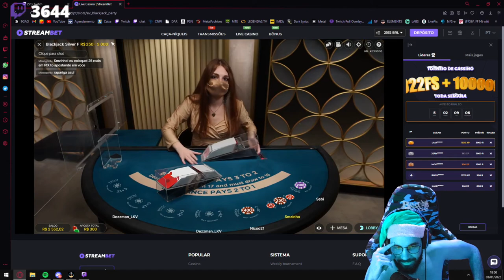Baraio é macumba?!?!?! KKKKKKK | Cortes do Smizinho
live do smzinho que alguns chamam de imundo azul. Fazendo lives na twitch smzinho. smzinho melhores momentos que encontramos. lives do smzinho sao da twitch e espero que gostem ,live smzinho,cortes smzinho,smzinho clips,clipes do smzinho. Alguns dos momentos da lives do smzinho postamos na twitch clipes br brasil, twitch clipes engraçados e melhores momentos!

✅Caso nao goste ou nao queira seu conteudo nesse canal

✅Creditos:

smzinho (twitch)

✅Obs: Por causa que gostei dos clipes twitch brasil. Sem dizer que se futuramente eu ganhar dinheiro com ele vai ser para meus remedios e tratamento. Sem dizer minha casa